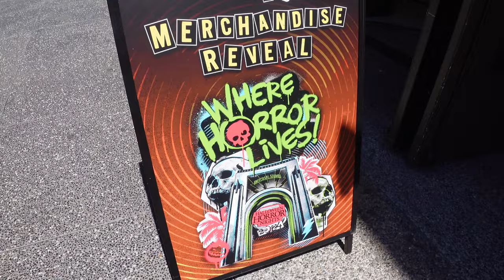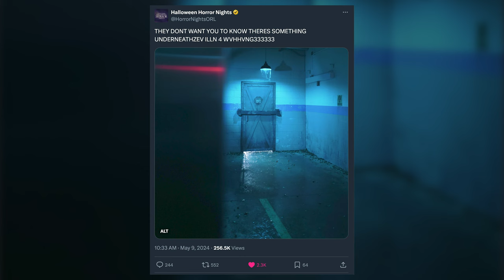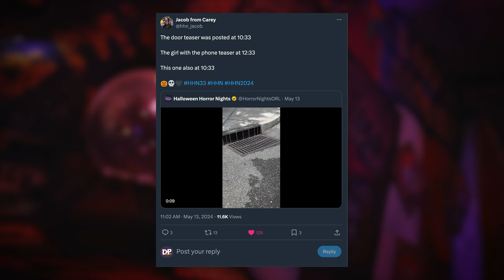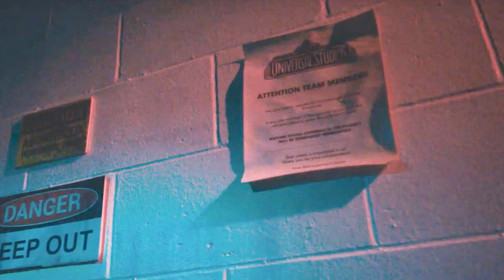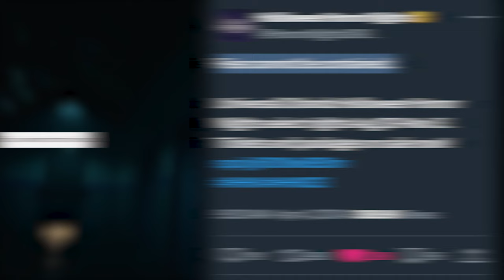CREEPY CLUES For Halloween Horror Nights 2024! (Announcement Teaser BREAKDOWN)